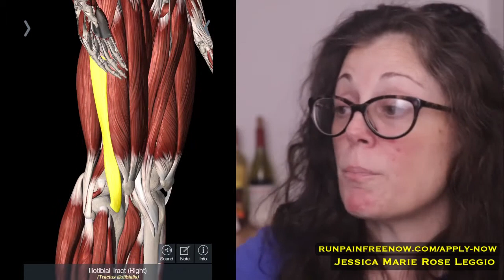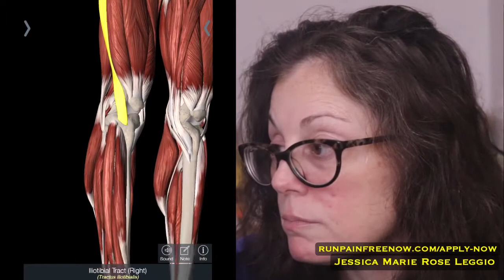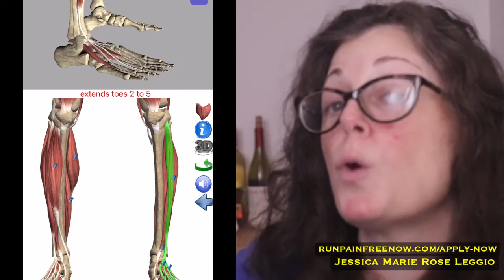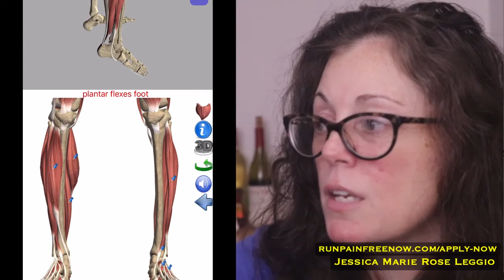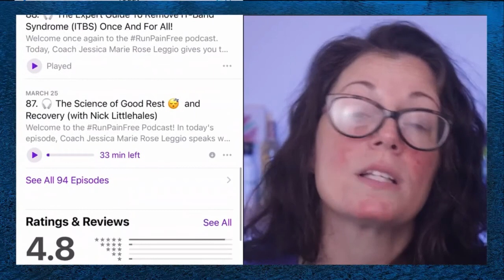Running Injury - Shin Splints After Running (And what to do about it for injury prevention)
Shin splints after running are common, but that doesn’t mean they’re normal! They’re actually the first warning sign of a hip problem, so don’t ignore them.

Did you know that stability sneakers create shin splints? You could be a full-foot-function runner with good form, but if you’re in a stability sneaker that doesn’t allow for foot mobility, you could begin to develop hip dysfunction…feeling it in your – you guessed it -- shins. The good news is that shin splints fall into the ache/pain category, which means they can be corrected quickly.

Jessica gets into the technical weeds in today’s episode, explaining exactly what shin splints are, how they develop, how the foot and hip are involved. Come geek out and learn with us. Jessica’s got supporting visuals too!

Then we have a case study. You’ll love hearing Nancy’s story – about the cute barista who noticed she was losing weight and encouraged her to try running, about her weight loss journey, and about why she continues to run.

When Nancy developed debilitating shin splints and struggled to find a lasting solution, she found RunPainFree, Inc. As is typical, Jessica kept Nancy “in sport” while she was in correction. RunPainFree uses the sport as part of the correction program.

Long story short – Nancy recovered quickly. When she came to Jessica, she wasn’t sure she could run a marathon. She has run six – four within one year!

In today’s episode, you learn…
• Exactly what shin splints are and what causes them
• The technical nitty-gritty behind shin splints
• Jessica’s analysis of a Books stability sneaker setting up a perfect storm for shin splints
• How the lower legs muscles affect the hip
• Why Nike Zoom Fly sneakers, which promote toe striking, can cause shin splints
• About Nancy’s running journey
• Why Nancy came to RUNPAINFREE and why she considers the RunPainFree Program a bargain

Want more sports biomechanics training from Jessica here so you can run pain free?

New Book, How To Run Pain Free Now by RunPainFree, Inc.
Written by Jessica Marie Rose Leggio

Interested in Jessica Assessing your current pain, ailments, or injury?